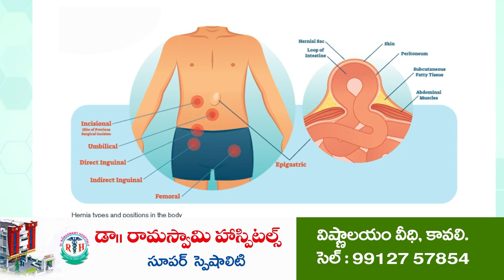ఇళ్ల‌ పట్టాలు ఇచ్చారు... ప్లాట్లు కేటాయించలేదు | Negligence in Jagananna Layout | Singapeta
- అల్లూరు మండలం సింగపేటలో ఎస్టీల కోసం నిర్మించిన జగనన్న లేఅవుట్
- లబ్ధిదారులకు పట్టలిచ్చినా ప్లాట్లు చూపించని వైనం
- కావలికి వచ్చిన జిల్లా కలెక్టర్ దృష్టికి తీసుకెళ్లినా దళిత సంఘర్షణ సమితి